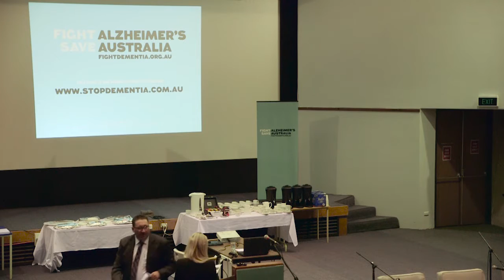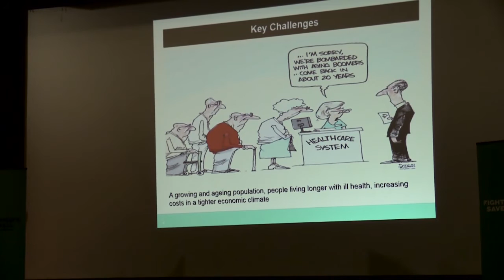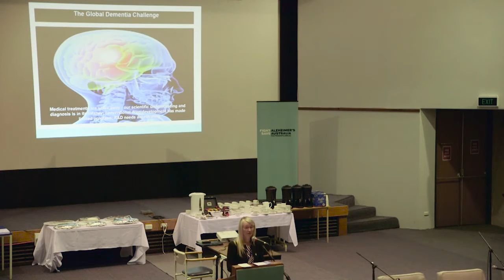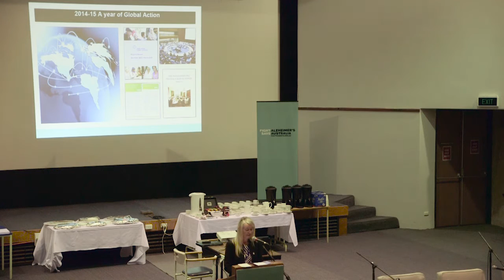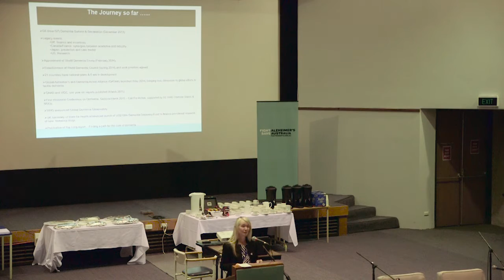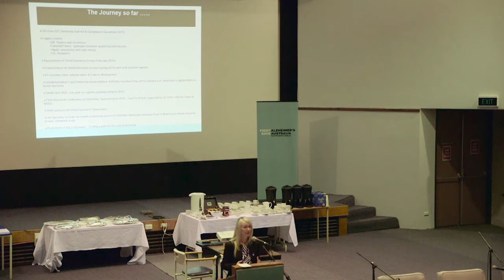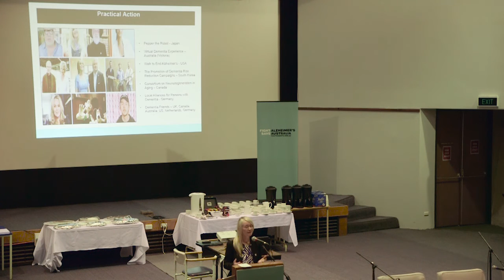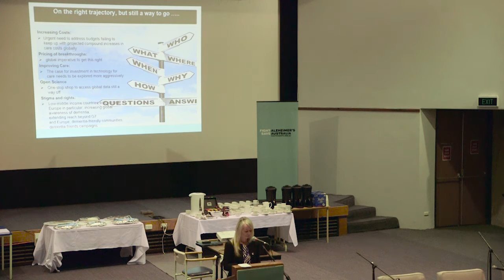Global Action Against Dementia - Part 1: Gill Ayling